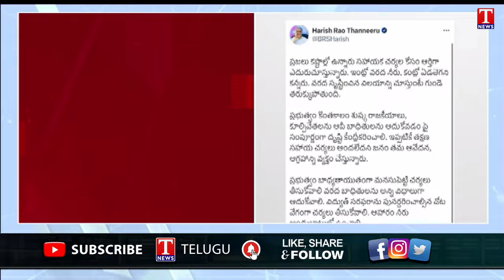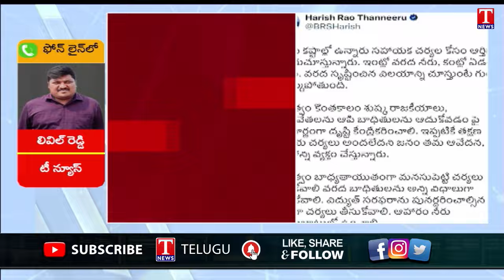Harish Rao Open Letter To Congress Govt & Revanth Reddy Over Flood Affects | T News